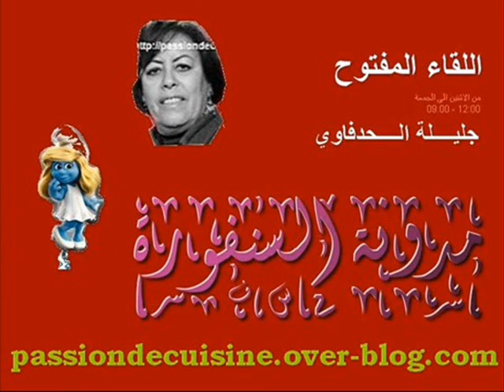fatima kenitra 27/09/2012 نصائح مطبخية مع فاطمة من القنيطرة